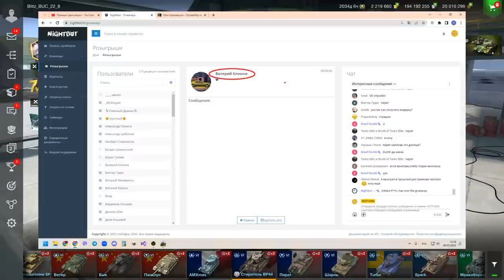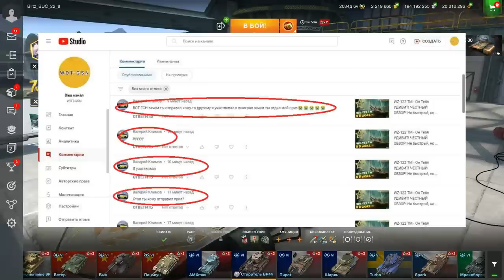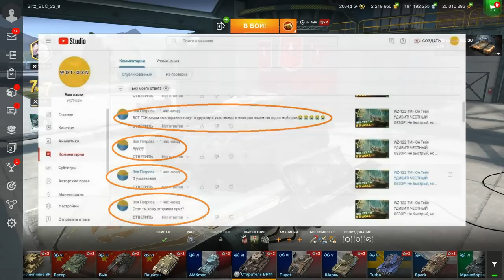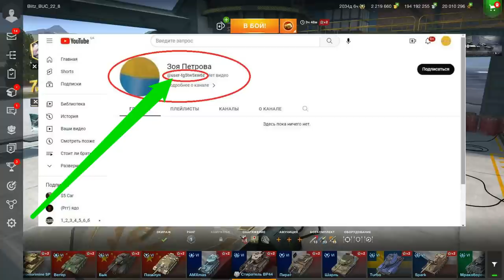МОШЕННИКАМ ТУТ НЕ МЕСТО!!! ПРИВЕТ НИЗМЕННОМУ ЧЕЛОВЕКУ!!! в wot Blitz 2023 | WOT-GSN